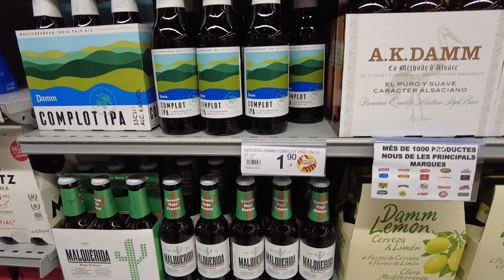Caminhando em Barcelona(e fazendo amizade pelo caminho)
Uma caminhada